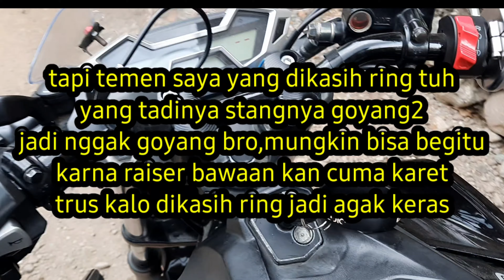Tutorial pemasangan dan pemilihan raiser untuk stang rzr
Simak vidionya lur ada banyak candaan (jangan baper)dan jangan lupa subrett lo loo
Ada banyak informasi di chanel saya silahkan di cek